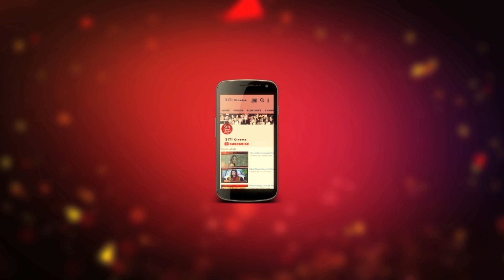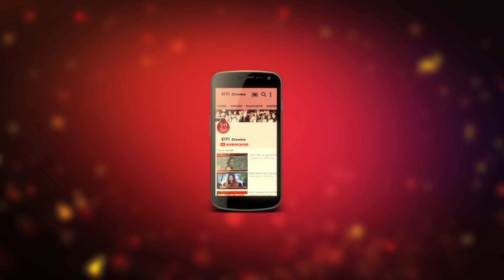Shakib কে নিয়ে উচ্ছ্বসিত Mim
Shakib কে নিয়ে ‌প্রশংসায় পন্চমুখ হয়ে কী বললেন Mim,দেখে নিন Siti Cinemaয়